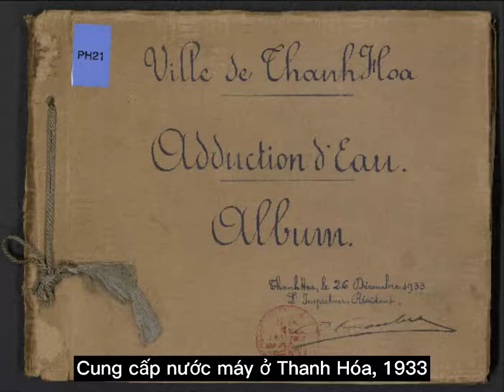Thanh Hoá xưa: Nhà máy nước 1933